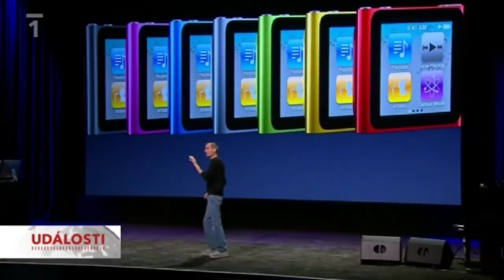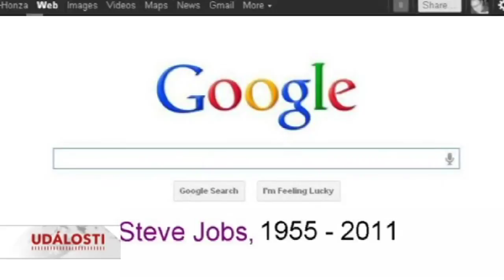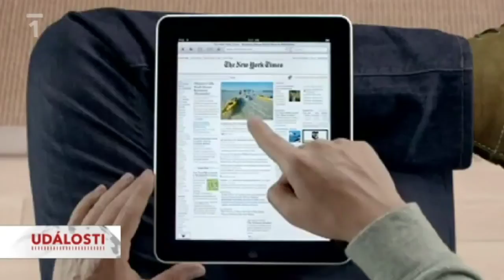Steve Jobs - úmrtí ve zprávách ČT1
Zprávy ČT1 ze dne 6. října 2011